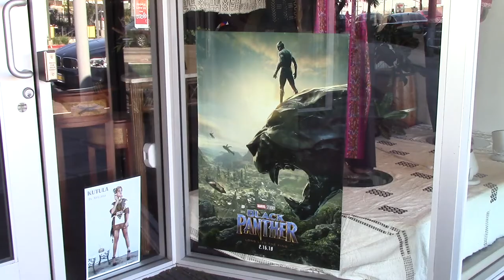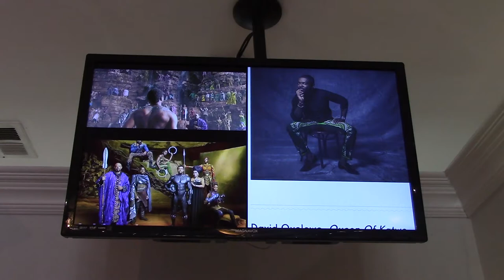American Dream Package Story by Jose Cardenas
Kutula by Africana is an African fashion boutique that contributed outfits to the Black Panther film. Co-owners Nyambo and Kay Anuluoha describe the story of how they came to own the store and be a part of the production for the first black superhero film.